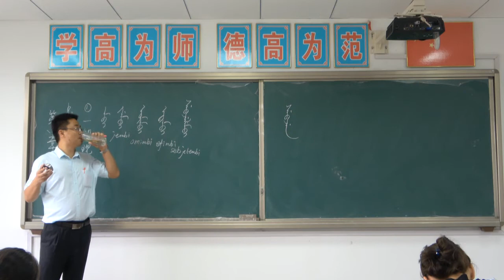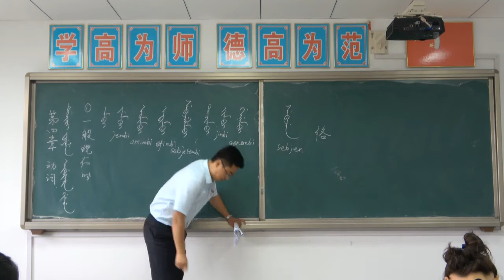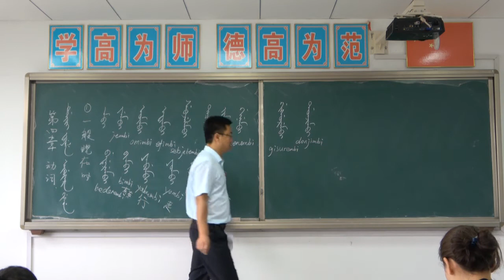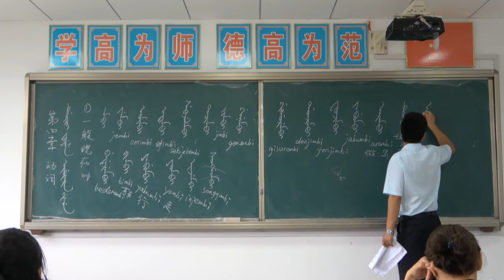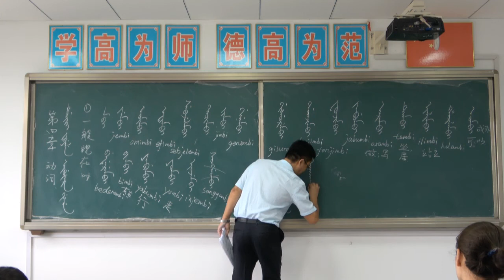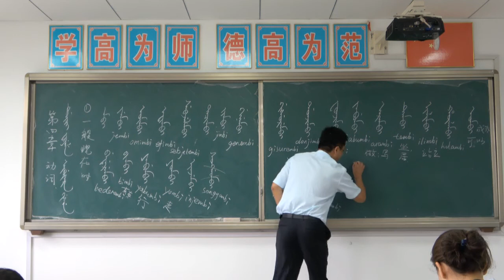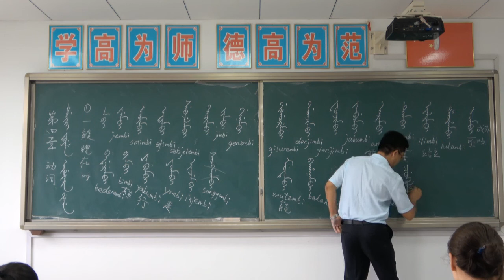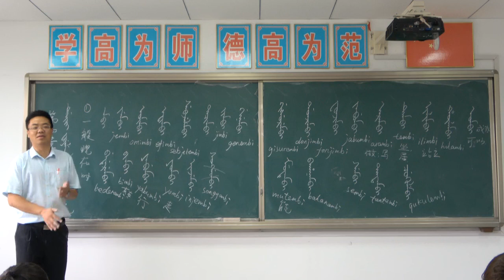满语语法 第11课 动词（一）